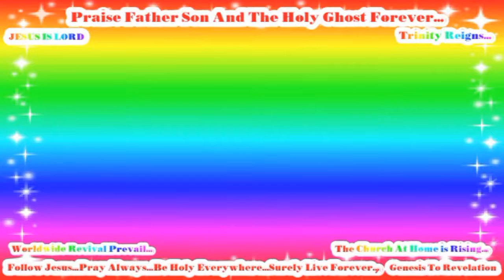Daily Victory Christian Life WordOnVideo Series! In Jesus Name Worldwide Revival Prevail...(43)